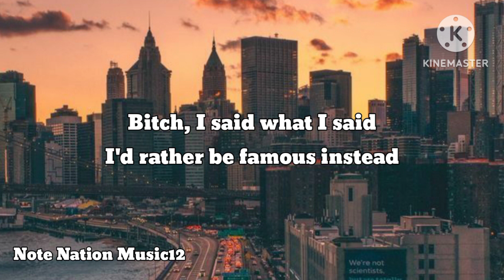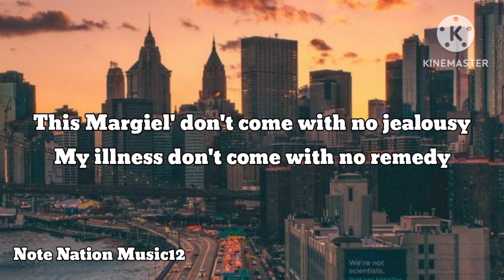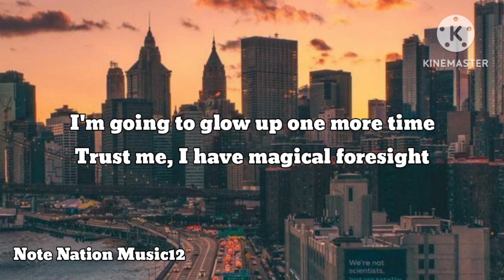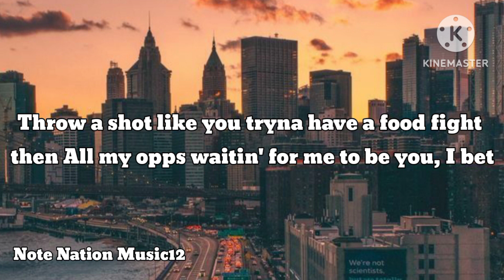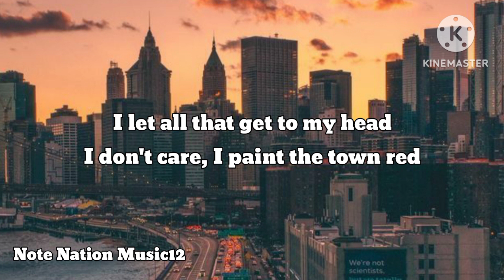Doja Cat - Paint The Town Red (Lyrics)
Song Lyrics:
[Intro: Dionne Warwick]
By

paint the town red doja cat
paint the town red doja cat yeah bitch i said what i said
doja paint the town red
paint the town red reaction